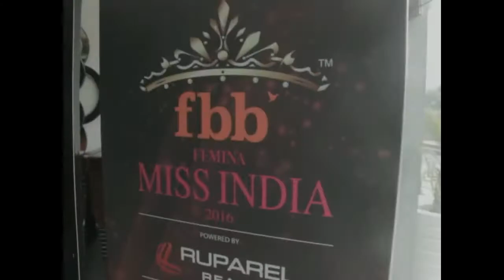fbb Femina Miss India 2016 Chandigarh Audition